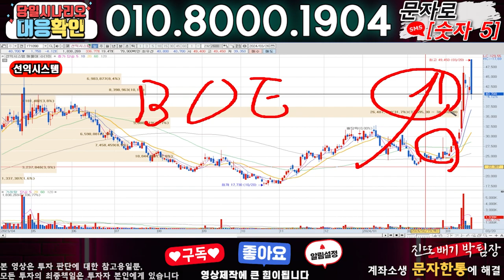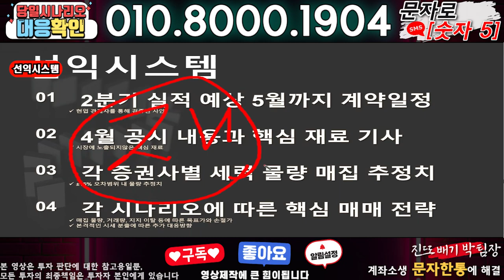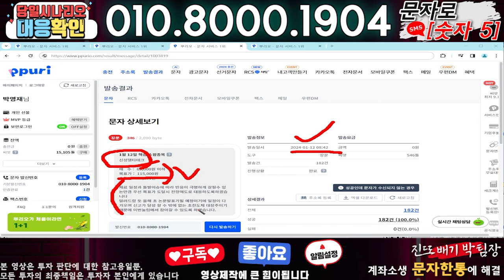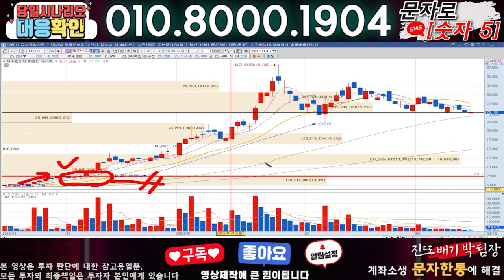선익시스템 ) 3분전 기습속보-공식입장발표!! 무슨일인가?